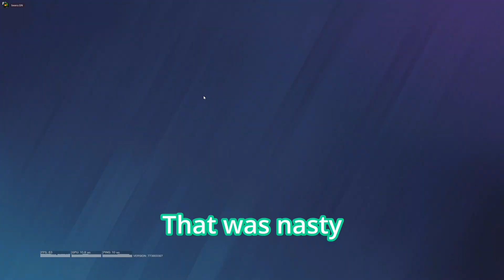2 diamonds fight 4 coppers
this was way easier than any of us expected 😭

Diamonds: beanz.GN, Krouch.Spxm
Coppers: BoyofCamo, Muffin.GN, ryomen.km, feetpickles